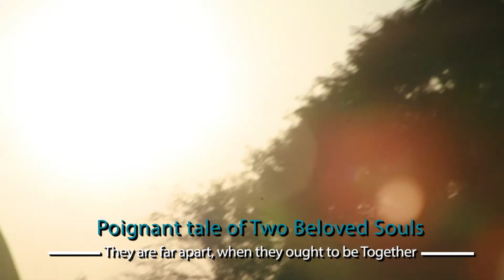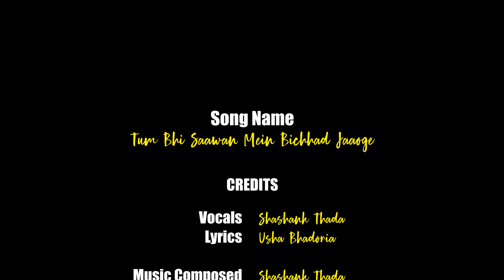Tumbhi Saawan Mein Bichhad Jaaoge | Shashank Thada | Usha Bhadoria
Singer : Shashank Thada
Lyricist : Usha Bhadoria
Music Composer & Programmer : Shashank Thada
Recording, Mixing & Mastering : Shashank Thada

Piano Played by Manish Solanki
Tabla, By Surendra Belbansi

Videography : Sonu Sharma
Video Editing : Harsh Garg